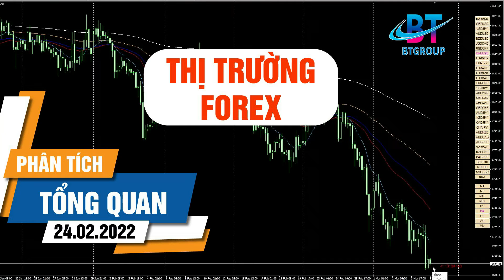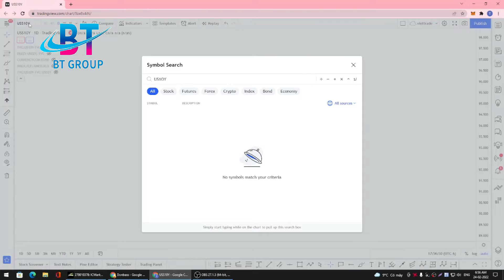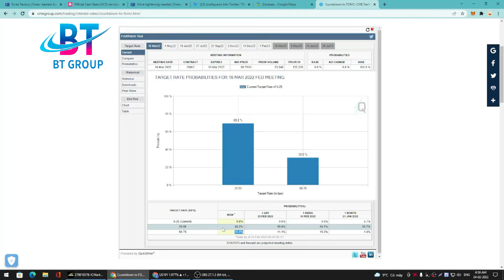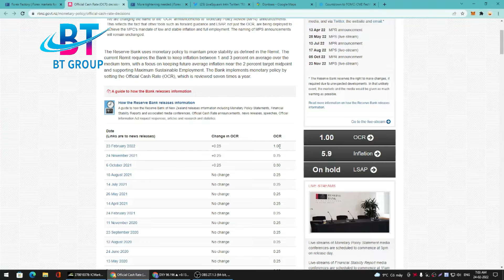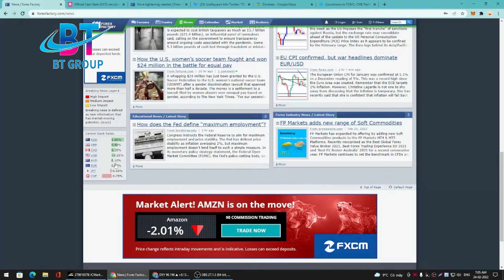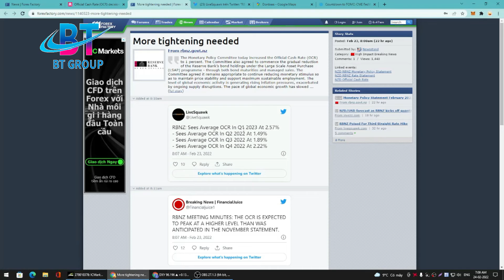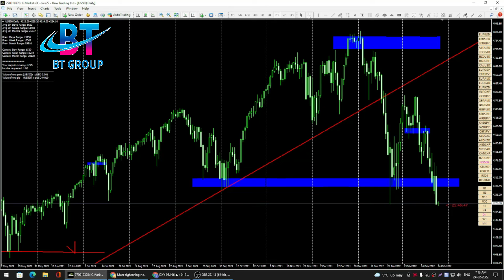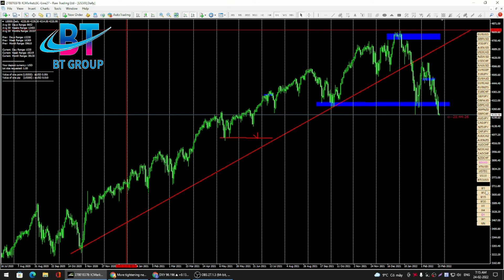Phân tích thị trường Vàng, ngoại tệ, CFD , Stock và BTC NGÀY 24/02/2022